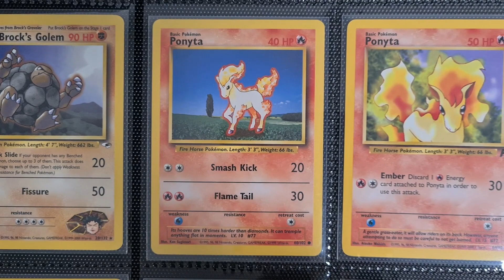Page 20 of the Vintage Pokémon Pokédex Binder!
Page 20 has some amazing but some simplistic artwork on display, without a holo in sight. It features one of my favourite cards, Team Rockets Slowpoke which is asleep on a small wooden boat. An pleasant sight for your eyes all in all.